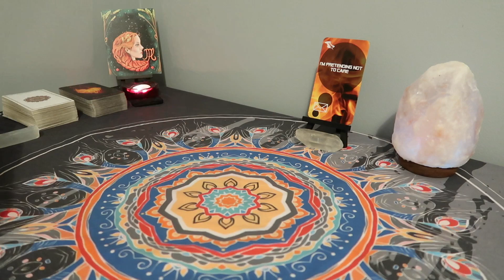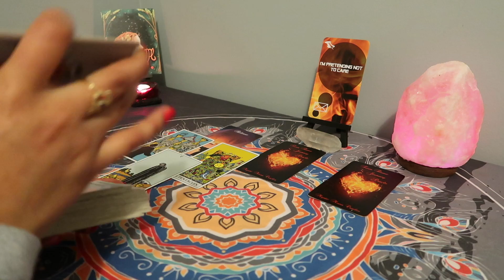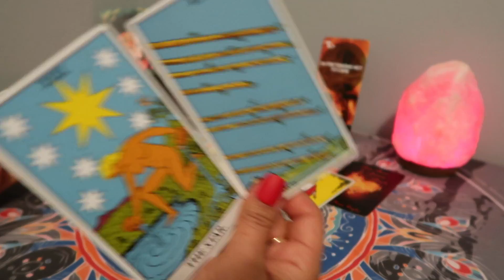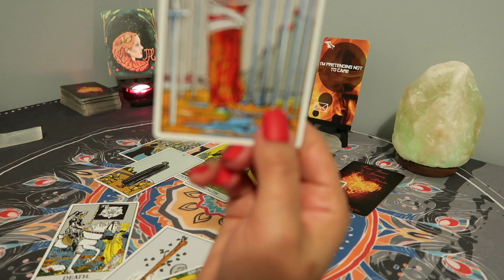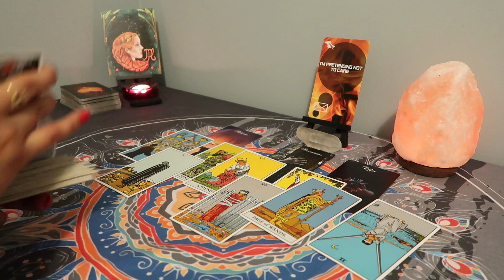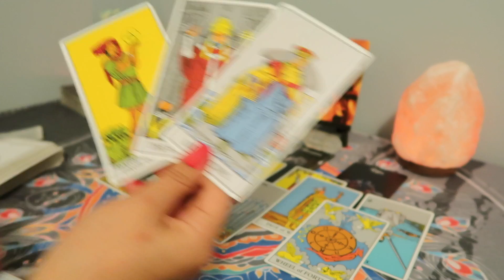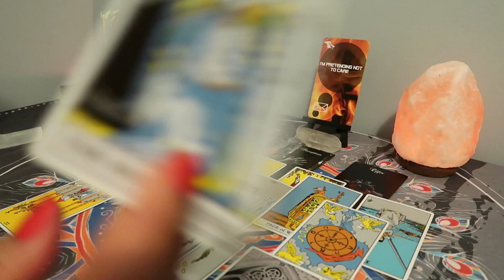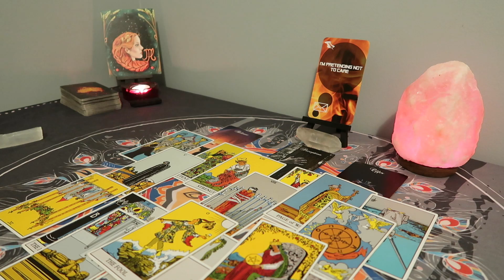Virgo ♍️ Worried That You’re Talking To Someone Else 😝♥️ January 2022 Tarot 🦋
Hello! I am an intuitive reader, please keep in mind this may or may not resonate. Don't forget to check your sun, moon, rising and venus sign. I am currently not doing personal readings.

                                Tarot/Oracle Decks
78 Arcanum Tarot Card Games (Walmart - $13.17)